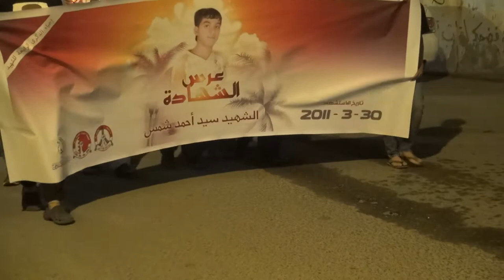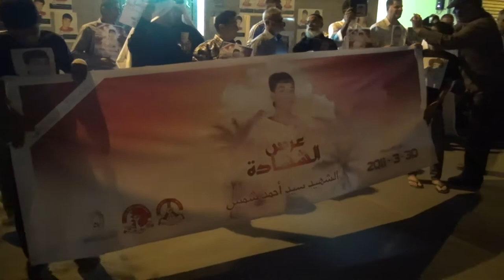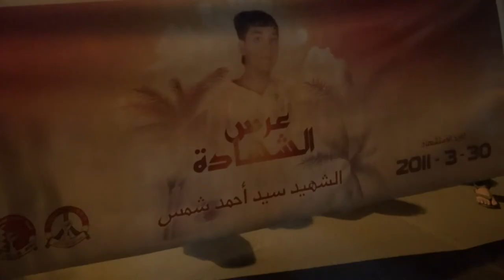مسیرة الشموع "عرس الشهادة" في ذكرى الشهيد السيد أحمد شمس - بلدة سار 30/3/2015 Bahrain